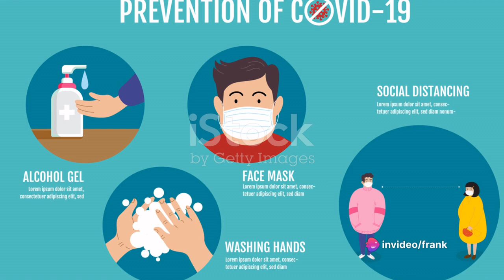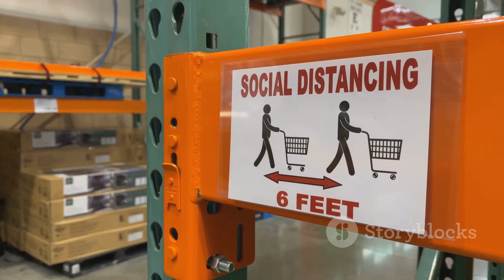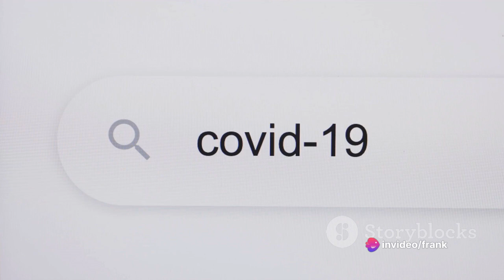Preventing the Next COVID19 Outbreak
We saw an uptick in COVID19 cases over the winter holiday season, 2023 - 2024. This video covers some important tips on how to prevent contracting COVID19, as well as preventing the spread of the disease to your friends and family. Enjoy the show!